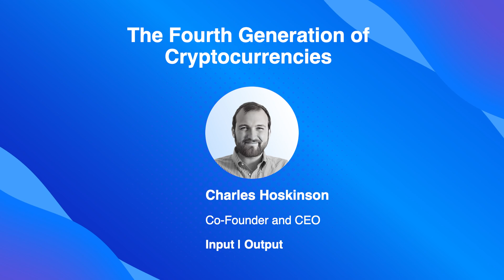Charles Hoskinson - The Fourth Generation of Cryptocurrencies - TOKEN2049 Singapore 2024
Keynote: The Fourth Generation of Cryptocurrencies

Speaker:
Charles Hoskinson, Co-Founder and CEO @ Input | Output

Stage: Sky Stage